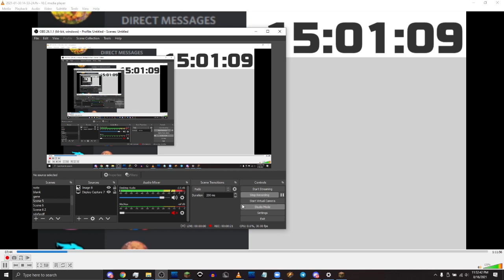93.7 WSJR-FM TOTH/Legal ID 1/30/21 3PM EST